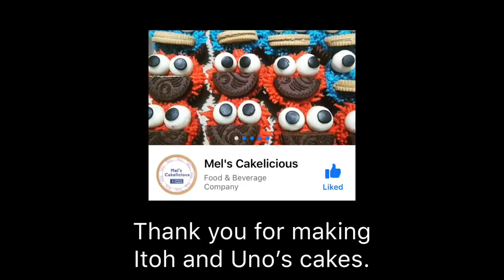SAINT BERNARD ONE YEAR OLD | UNO"s 1st BIRTHDAY || BAMBski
Mel's Cakelicios for Itoh and Uno's cakes.

Follow our sister, BAMBski Benilda!

Follow our brother, BAMBski Stephen!